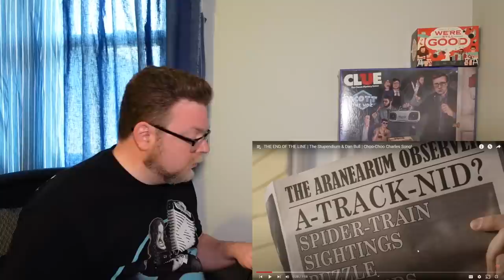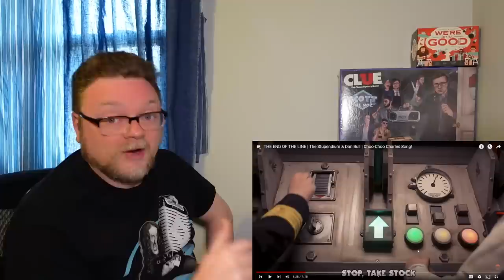A Comedy Musician Reacts | THE END OF THE LINE by The Stupendium and Dan Bull [REACTION]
Insane Ian is a comedy musician and comedy music fan. This week he's reacting to "The End of the Line" by @TheStupendium and @danbull !

Original videos!